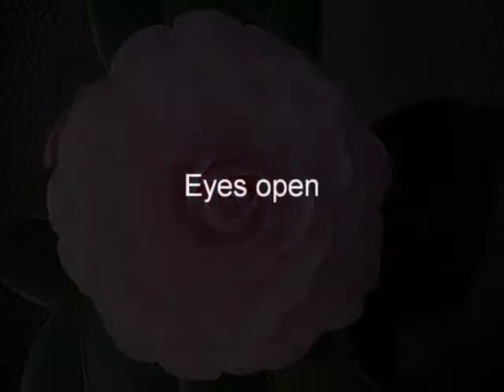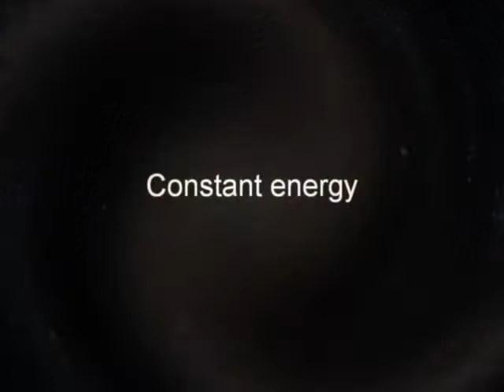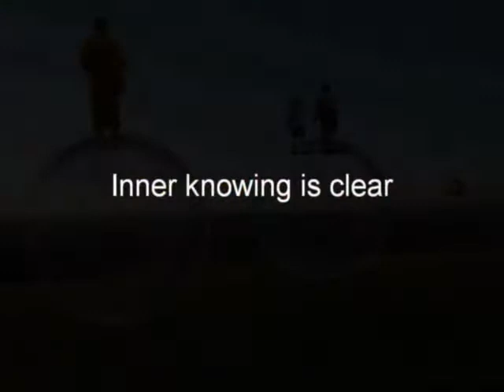Conscious Intuition with Carol Hallyn, PhD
As a consultant and mentor, educator, and guide, Carol inspires personal growth in support of professional development. Through the conscious practice of intuition, her work is experienced as an organic unfolding of the human spirit. I am honored to produce Conscious Intuition for Carol to celebrate her extraordinary insight and our beautiful friendship.

The song in this video was one of my original songs.